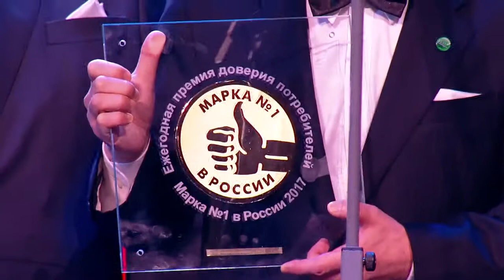Марка №1. Интервью Елены Корчаговой – директора по маркетингу Askona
По результатам общенационального голосования, компания «Аскона» в 4-й раз стала лауреатом престижной премии «Марка №1 в России», в категории «Матрасы для здорового сна». Торжественное вручение наград финалистам состоялось 16 декабря  2017 года в Государственном Кремлевском дворце (ГКД).